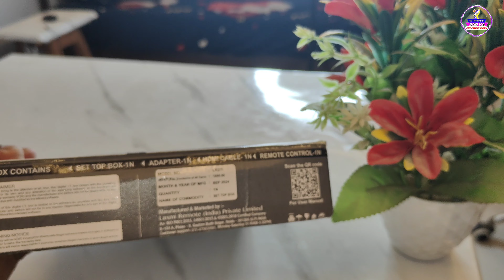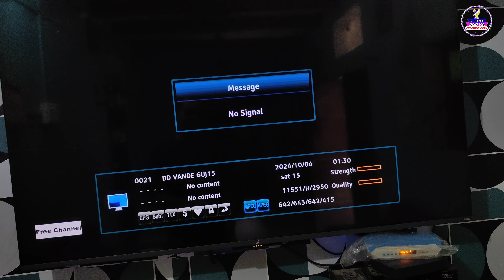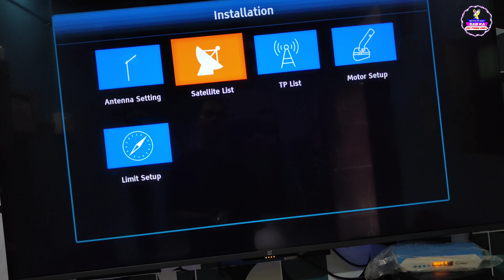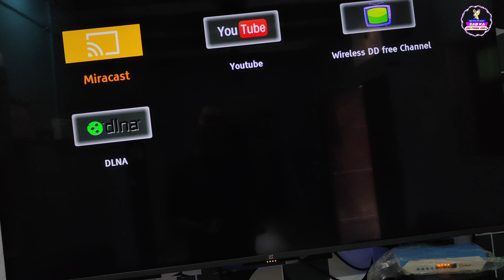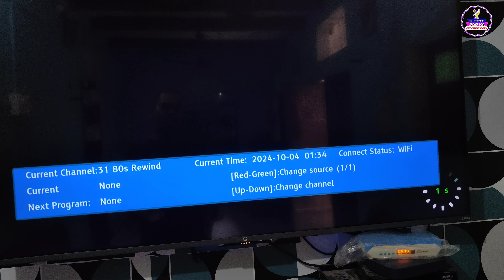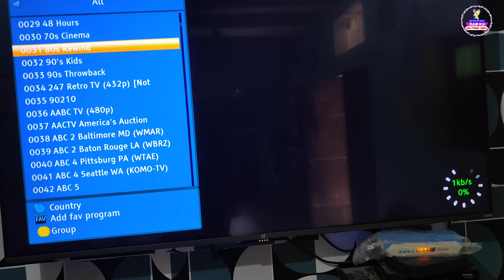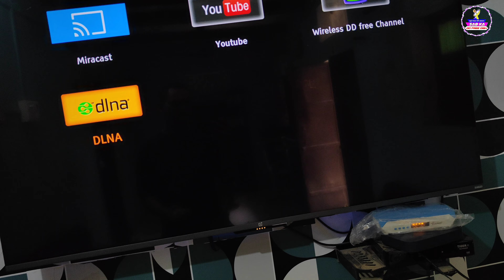Lifetime Watch All paid channels इस Box से देखो सभी चैनल without डिश ऐनटीना Android Lripl box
android box
free tv setup box
free em chalne wala set top box
free me chalene wala box
free me tv channel kaise dekhe
free me tv kaise dekhe
free me tv recharge kaise kare
free mein tv dekho
bina dish ke tv kaise chalaye
bina dish ke tv kaise chalayen
bina dish ke led tv kaise chalaye
airtel vs tata play
airtel vs tata play plans
airtel set top box
tata play set top box
tv ke liye best set top box
liripal set top box
Dd free dish ke liye best box
dish update dish
lripl lr27i set top box running without dish antenna
lripl lr27i set top box review
lripl lr27i set top box features
free dish set top box